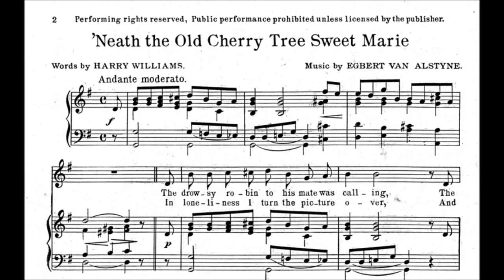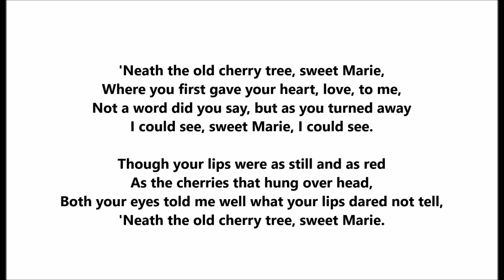Byron G. Harlan "'Neath the Old Cherry Tree, Sweet Marie" (1907) Edison cylinder, Egbert van Alstyne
Byron G. Harlan sings "'Neath the Old Cherry Tree, Sweet Marie"

1907

The composer is Egbert van Alstyne (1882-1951)

Lyrics are by Harry Williams (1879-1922).

The drowsy robin to his mate was calling.
The sun was slowly sinking in the West.
The creeping shadows to the East were falling.
'Twas then I felt a throb within my breast.

For it was with you I used to wander.
And court you in the good old-fashioned way.
But now I sit alone at night and ponder
And wonder if we'll meet another day.

'Neath the old cherry tree, sweet Marie,
Where you first gave your heart, love, to me,
Not a word did you say, but as you turned away
I could see, sweet Marie, I could see.

Though your lips were as still and as red
As the cherries that hung over head,
Both your eyes told me well what your lips dared not tell,

In loneliness I turn the picture over,
And in my mind I see you painted there,
As fresh tonight as were the stems of clover,
I wove in to the tangle of your hair

Perhaps another sits beneath the tree, dear,
Perhaps you’re telling him you love him too,
Or maybe you have saved a thought of me, dear,
And dreamed I might again be there with you.

Harlan was born on August 29, 1861. The tenor became known as half of a popular duo, but Harlan made many records without Arthur Collins. Harlan specialized in sentimental ballads and rube numbers.

He was born in Kansas as George Byron Harlan. An Edison catalog states that his birthplace was Lynn, Kansas, but Harlan's widow reported that the singer was born in Paris, Kansas. His father, George Winchester Harlan, moved the family to Sioux City, Iowa, to begin a brick business, then moved the family to Canton, South Dakota, where he operated an overland stage.

The young Byron G. Harlan joined touring companies. Walsh writes in the March 1965 issue of Hobbies, "He got his first chance in...show business when Gus Brigham, a traveler for 'the Yanes Piano House,' heard him singing while he was working as a hotel clerk in South Dakota, and told the manager of the Hess Opera Company about him. Harlan became a member of the Newton Beers' 'Lost In London' company, then was with Hoyt's 'A Texas Steer' for three and one-half years..."

At age 24 "he went to Chicago and studied music...After gaining valuable theatrical experience by his appearances in opera, he accepted a part with Otis Harlan in A Texas Steer. Later he became a producer and had a company of his own. His singing of 'coon' and 'rag' songs gained him much renown and when the phonograph came into general use he became an Edison artist."

Harlan formed his own "Lost In London" theatrical company and by 1899 reached Orange, New Jersey. Walter Miller, Edison's recording director, invited Harlan to make cylinders. Harlan's first record may be "Please, Mr. Conductor, Don't Put Me Off The Train," issued as Edison 7219 in the autumn of 1899. From the beginning he was associated with sentimental numbers.

Harlan settled in Orange for the rest of his life and was a personal friend of Thomas A. Edison. Walsh writes in "The Funny Side of the Phonograph World" published in the May 1952 issue of American Record Guide, "When Byron was married, the inventor gave him the then latest model Edison cylinder phonograph as a wedding present, and when Mr. and Mrs. Harlan's daughter was graduated from high school, he presented her with an Official Model Diamond Disc instrument."

Harlan made no Berliners. He made early Columbia discs though discs with low catalog numbers usually featured other singers on initial pressings, Harlan being issued on later pressings. Victor discs followed a session on October 31, 1902. On this date he worked as a solo artist but also was teamed with Arthur Collins, perhaps for the first time (in the previous year, Collins cut duets with tenor Joe Natus).

Around 1902, Harlan recorded ten Edison selections with whistler Joe Belmont. From 1901 to 1909 he made 50 Edison recordings with fellow Orange resident Frank C. Stanley.

The two recorded for other companies,

He was paired often with Steve Porter in rube sketches. His earliest regular partner was bass A.D. Madeira. An Edison ensemble called the Big Four Quartet combined the duo Harlan and Madeira with the duo Collins and Natus, and from this sprang eventually the team of Collins and Harlan.

He probably cut more material for Leeds & Catlin in 1905 than any other artist.

He was especially successful with "child" ballads, or songs with lyrics featuring a child's point of view. The February 1907 issue of Edison Phonograph Monthly states, "Mr. Harlan occupies an almost unique position in the talking machine world as a singer of these songs."

A popular rube song is "They Gotta Quit Kickin' My Dawg Aroun'."

He died on September 11, 1936.